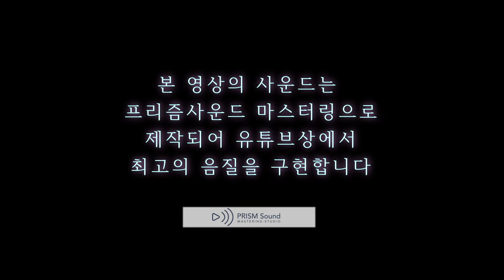[고음질 음원] 정유경 - 꿈 (구독자님 신청곡)